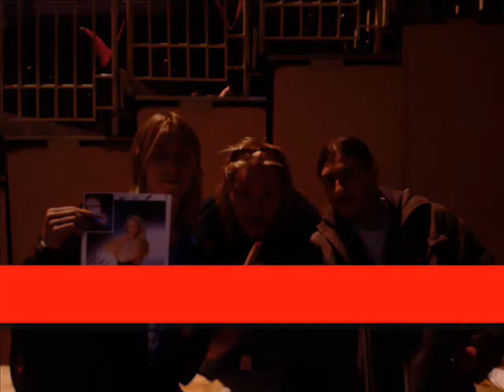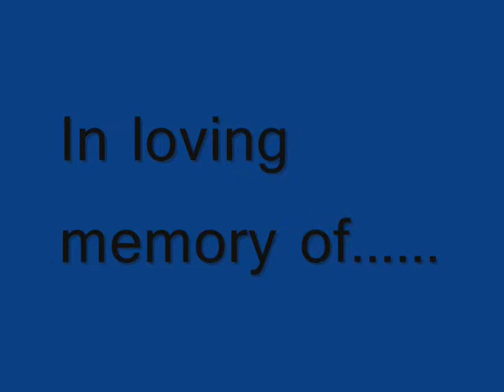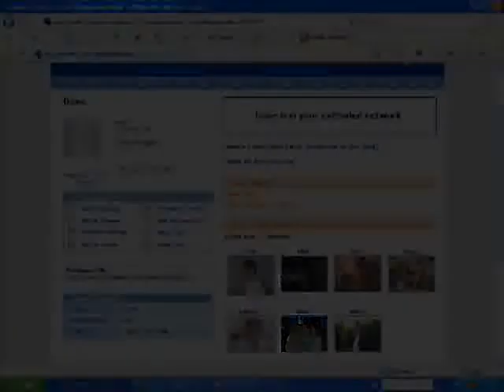Kezmans memories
Cool